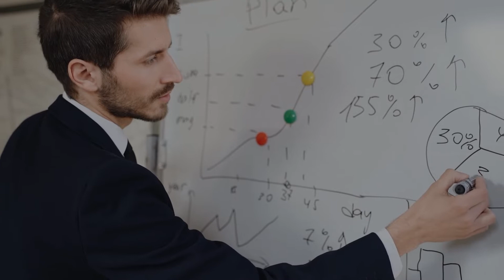CEO GO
CEO Go está dirigido a CEOs de empresas en proceso de crecimiento y consolidación en sus mercados meta e interesados en implementar de manera efectiva estrategias corporativas críticas para su negocio.

❗️ El CEO y la realidad de los resultados ❗️